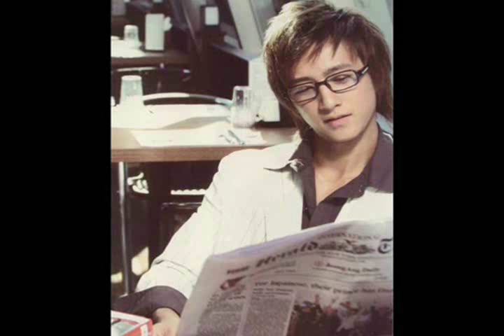Hankyung - Angels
This is my tribute for the sweet Hankyung! I hope you will like it. Please enjoy! :)

Song: Angels
Artist: Jessica Simpson